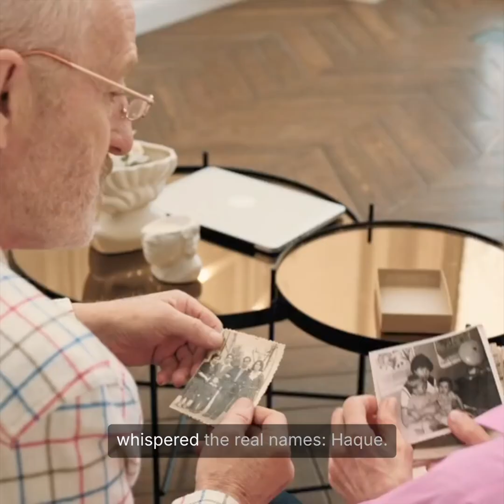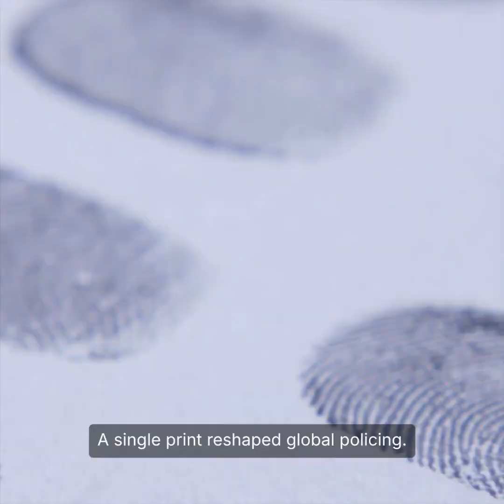𝙏𝙝𝙚 𝙏𝙝𝙪𝙢𝙗𝙥𝙧𝙞𝙣𝙩 𝙩𝙝𝙖𝙩 𝘾𝙝𝙖𝙣𝙜𝙚𝙙 𝙏𝙝𝙚 𝙒𝙤𝙧𝙡𝙙 - 𝙅𝙖𝙡𝙥𝙖𝙞𝙜𝙪𝙧𝙞 1898 : 𝙏𝙝𝙚 𝙁𝙞𝙧𝙨𝙩 𝙈𝙪𝙧𝙙𝙚𝙧 𝙎𝙤𝙡𝙫𝙚𝙙 𝙗𝙮 𝙏𝙤𝙪𝙘𝙝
The Birth of Modern Forensic Science  India's Hidden Legacy 🕵️ ♂️

Sources -

1. Government of India – Press Information Bureau (PIB)
States fingerprint classification system was developed in India by Haque & Bose, first used in Bengal cases, including Jalpaiguri murder conviction (1898).

2. National Crime Records Bureau (NCRB) – History of Fingerprints in India
Documents the first fingerprint bureau (1897) and the earliest successful fingerprint-based convictions in Bengal.

3. The Henry Classification Archives
Multiple historical criminology references confirm the Jalpaiguri case as the landmark moment.

4. “The History of Fingerprinting” – UK Forensic Publications
Acknowledges India’s role and early convictions prior to Scotland Yard’s adoption.

5. Scholarly Analysis – Azizul Haque & Hem Chandra Bose Recognition Papers
Academic papers documenting the contributions of Haque & Bose and the early Bengal fingerprint cases.